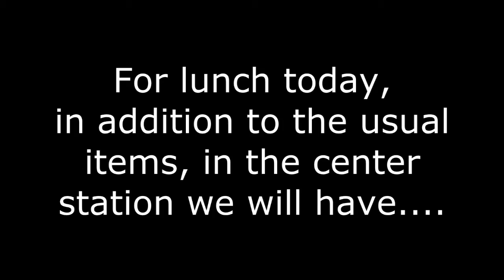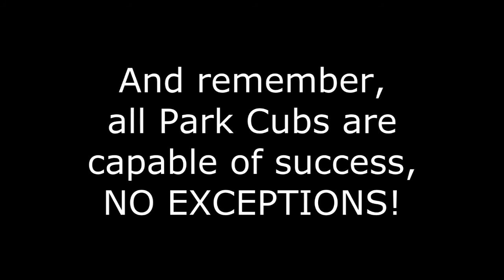April 17th 2018